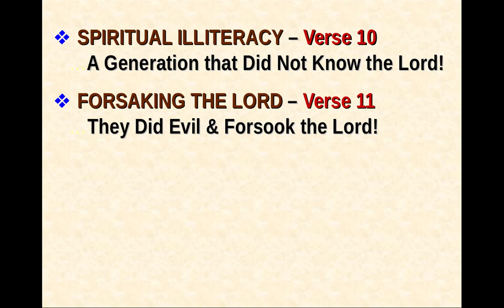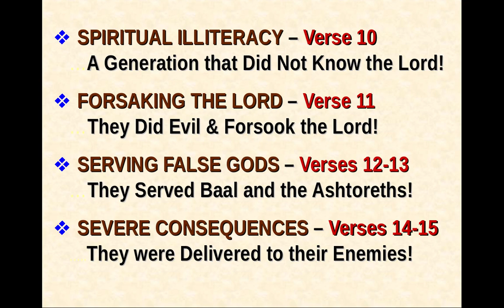Preserving Our Spritual Heritage - Brent T. Willey